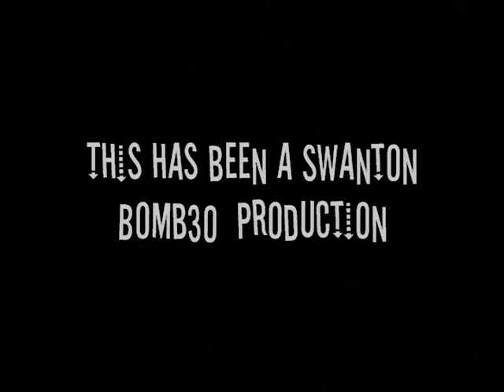Matt Hardy-Yall Must of Forgot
Take a look at my Jeff Hardy video and the soon to come John Cena Video.